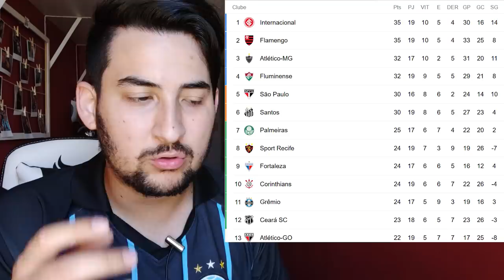GRÊMIO QUER O BRASILEIRÃO! FORÇA MÁXIMA CONTRA BRAGANTINO! E GASTÓN RAMÍREZ, RESPOSTA VEM HOJE?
Grêmio pega o Bragantino com força máxima em e quer o Brasileirão também!

E sobre Gastón Ramírez, teremos uma resposta hoje?